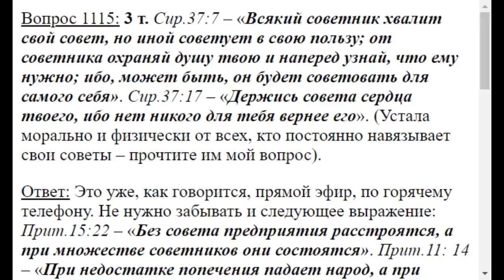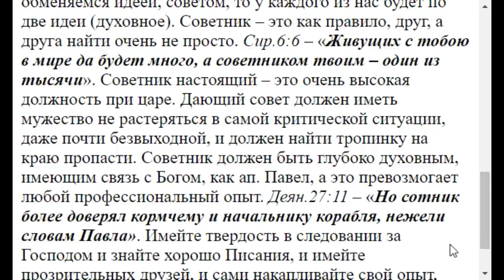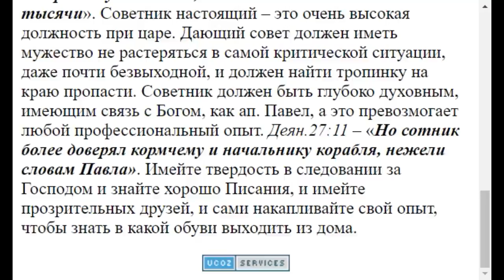1115. Устала от советов, что делать?